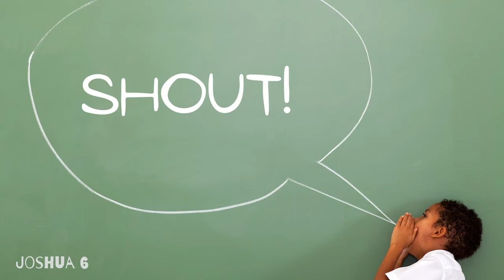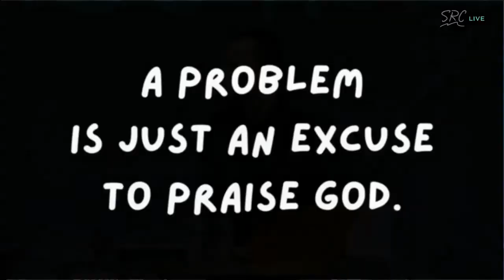Shout | Darren Stott | Seattle Revival Center